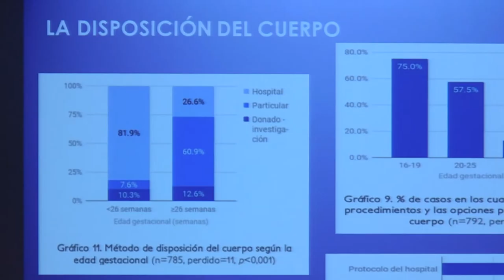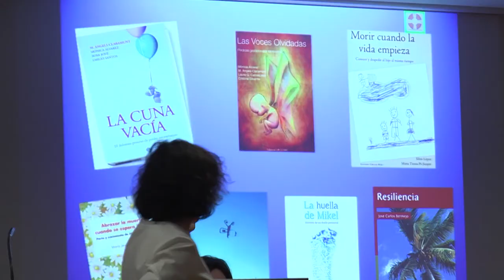Formación para el duelo perinatal en Castellón | Cecova TV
Un ámbito hasta hace poco tiempo desconocido para muchos y que guarda relación con un tema tabú para la sociedad, la muerte. En este aspecto, poco a poco las matronas han sido las encargadas de guiar a las madres y padres que han sufrido la pérdida de su bebé por este proceso de la mejor manera. Por ello y con el fin de transmitir la sensibilidad en este duelo, el Hospital Universitario de la Plana ofreció un curso para profesionales de la salud con el que dotar a las matronas de las herramientas necesarias para que a los padres no les quede ningún trauma sino un recuerdo nada amargo.